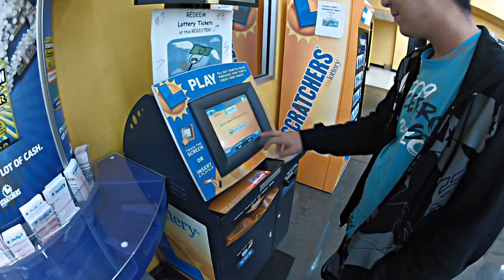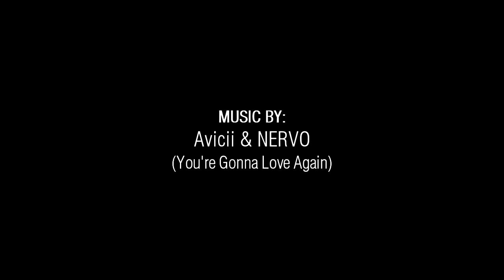Food4Less at 12AM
Brought the GoPro for a quick trip to Food4Less at 12AM to get those animal crackers with the sprinkles on them.